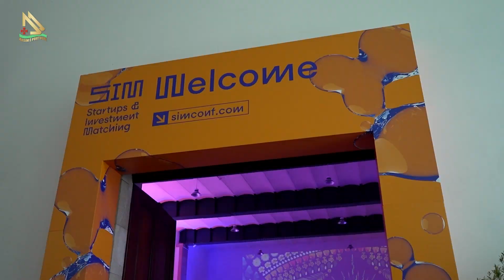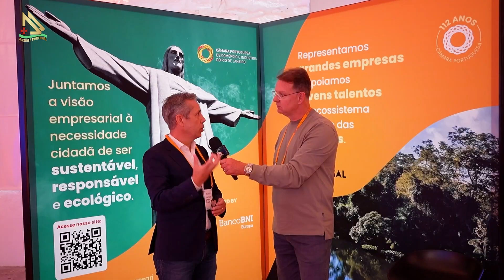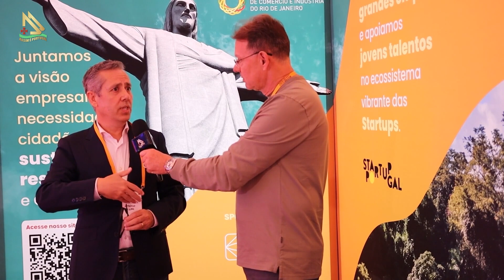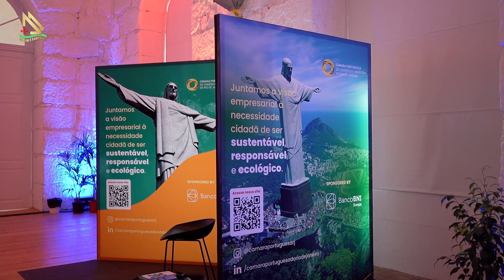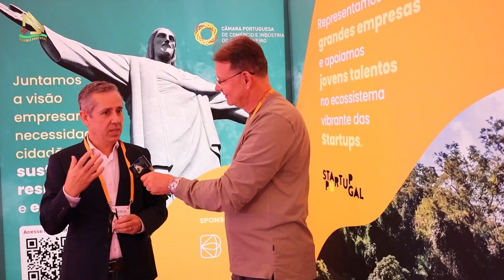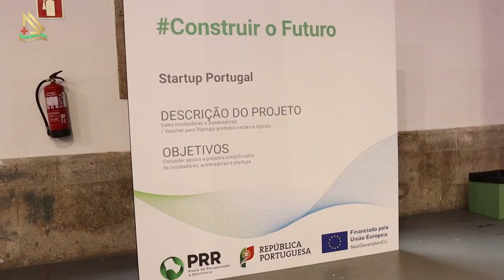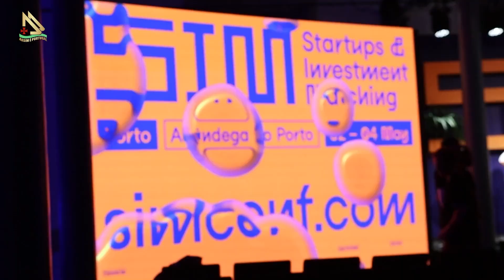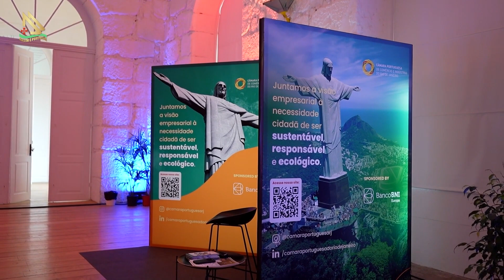Evento no Porto que reuniu Startups, investidores e empreendedores.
Um dos bons momentos do programa exibido na TV MAX Rio e na Tv ComBrasil para todo o país:  Na cidade do Porto, participamos de um evento que reuniu Startups, investidores e empreendedores.

Programa Assim é Portugal, dirigido aos apaixonados que desejam matar saudades ou visitar pela primeira vez a Pátria Mãe de Norte a Sul e suas Ilhas.

Nosso foco é mostrar as potencialidades para quem deseja morar, estudar e investir neste pequeno país plantado a beira mar, e grande no coração de nós brasileiros. Semanalmente mostramos os principais pontos turísticos de Portugal, não só os mais populares como Lisboa, Porto, Fátima e Algarve, mas também os seus recantos desconhecidos, como aldeias históricas e vilas onde nasceram muitos dos nossos antepassados, onde uma enorme comunidade de imigrantes portugueses que não retornaram ou visitam Portugal há algum tempo, matam saudades ou até mesmo descobrem novas rotas.

Assim é Portugal, o maior programa de Tv independente realizado desde de 2010 que promove o país do Cabral, da Amália, de Eusébio e agora do Cr7, é apresentado por José Carlos Pereira, com mais de 30 anos na comunicação social luso-brasileira, descendente e um entusiasta por Portugal.

Direção: Jorge Dubonet
Produção: Raphael Gomes
Jornalismo: Igor Lopes
Colunista: João Morgado